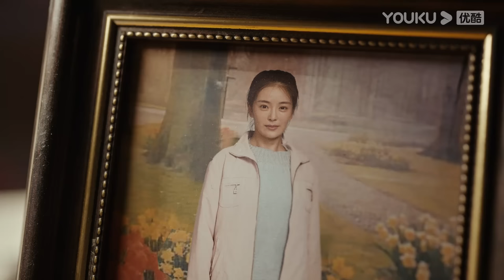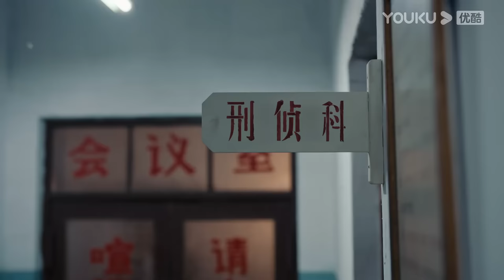ENGSUB【FULL】立功·东北旧事 Good Guy Good Luck EP02 | 范伟余男携手同行，侦破迷案 | 范伟/余男/潘斌龙 | 悬疑剧 | 优酷华语剧场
★以下地区观看正片请移步优酷国际版APP：印度尼西亚, 新加坡, 泰国, 菲律宾, 越南，马来西亚，中国香港, 中国澳门，中国台湾。欢迎下载优酷国际版APP，不管您所处何地都能享受《立功·东北旧事》全集多语种字幕噢，加入优酷国际版APP会员，更能抢先观看更多会员集数！

★APP会员更新时间：开播首日连播2集，之后每日18:00（UTC+8）更新1集
★主演：范伟/余男/潘斌龙/种丹妮/袁晶/韩彦博/刘冠 /罗辑/宝石Gem/孙宁
★集数：12集
【立功·东北旧事 Good Guy Good Luck】故事发生在1990年，东北一座人口两万人的小城市——双鱼河，双鱼河恶性事件频发，而这些案件的线索竟皆与暖瓶厂保卫科职工商全亮（范伟 饰）有着千丝万缕的关联，黄金动人心，在老妖山黄金传说浮出水面之际，众黑恶势力先后“入局”寻金，矛盾冲突不断升级，当贪念逐渐占据“上风”，人性深林又会展现怎样的众生相？重重疑团，云山雾罩……